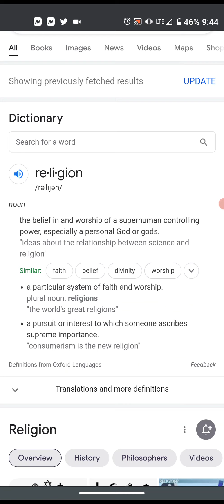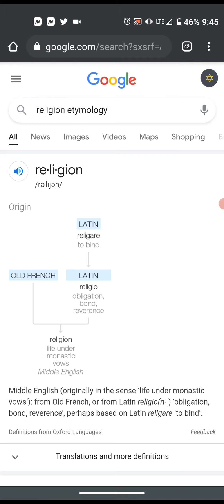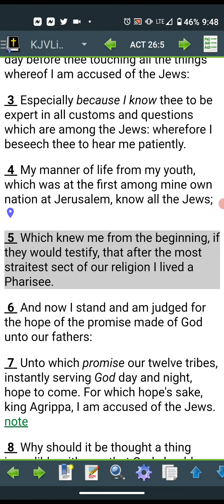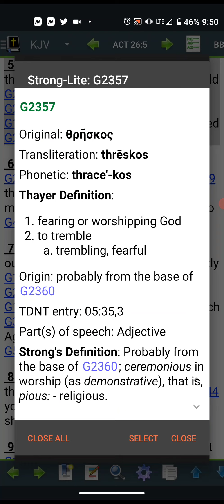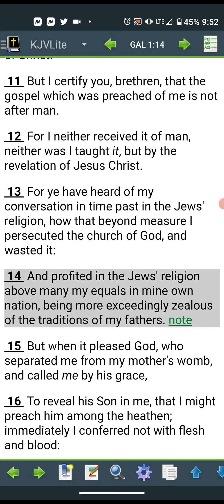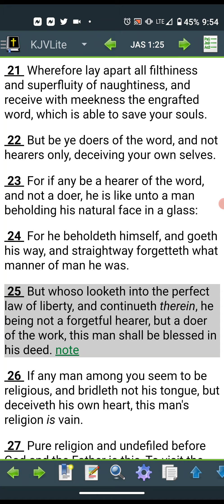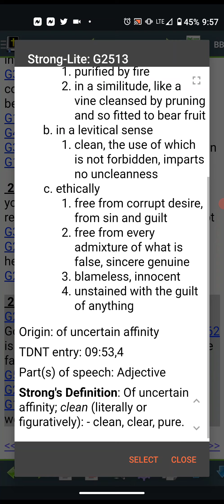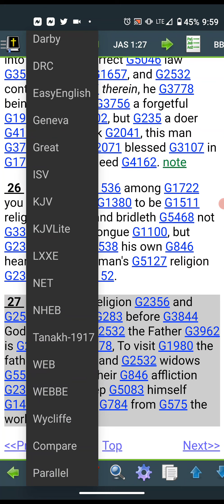TRUE RELIGION ACCORDING TO THE HOLY BIBLE!